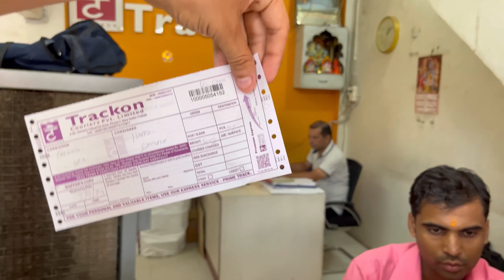🤩 CAMERA DELIVERED KARDIA 😍 SANGRUR ( PUNJAB ) Canon 200d Mark ii | Second Hand Camera Market 📸📍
For Sale Canon 200d Mark ii With 50mm 1.8 Lens Photography & Videography

Price :- 38000
Location :- Saharanpur & Dehradun 📸📍

TS Digital Camera Store Saharanpur & Dehradun 📸📍

Old Camera Market | Dslr Camera Market | Second Hand Camera Market Saharanpur & Dehradun 📍

Wedding Photography | Street Photography | Nature Photography | Wildlife Photography

Canon 700d 1300d 1500d 1100d 1200d 3000d 550d 1000d 200d 600d mark ii m50 r50 m50 mark ii m100 m200 80d 90d 70d 60d 800d 750d r6 r10 r8 eos rp eos r